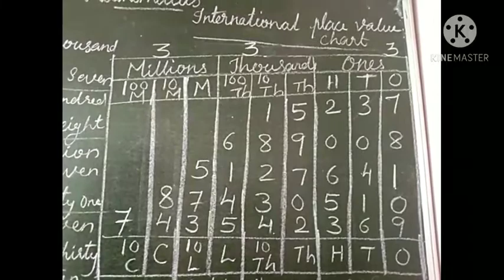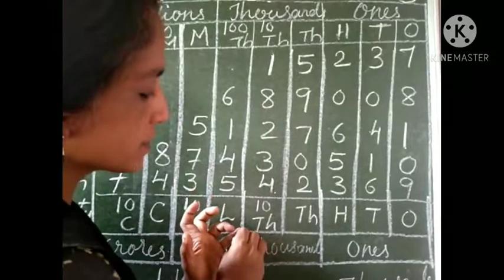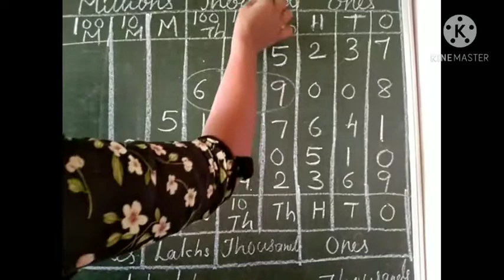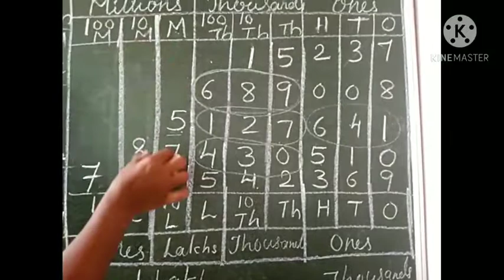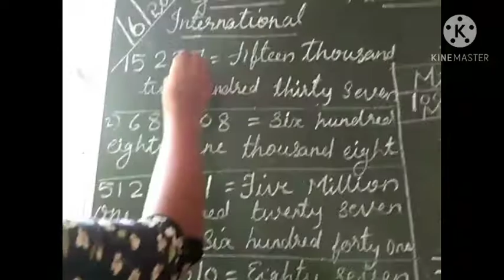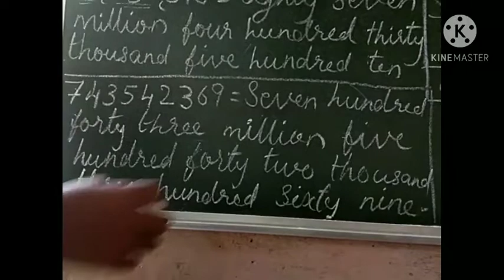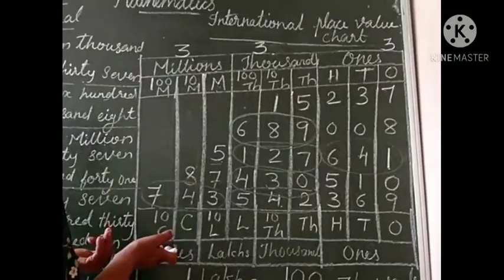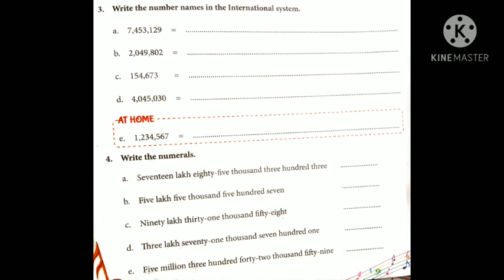Class 4 Part 4